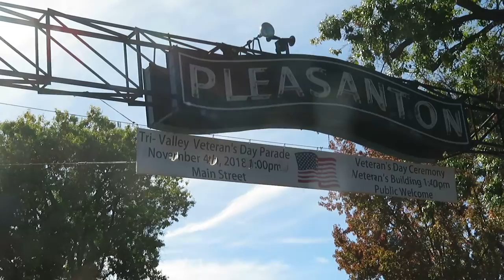VETERANS PARADE 2018 MVI 1959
VETERANS PARADE, 2018, PLEASANTON, ALAMEDA, CA